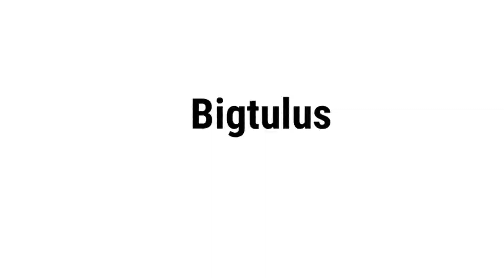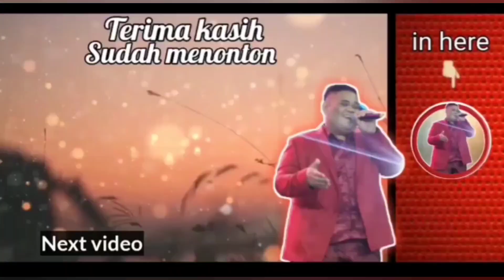NAH LOH! MBAH "D" MENGUTUS PERUSUH LAGI UNTUK PERUSAK SILATURAHMI KELUARGA!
untuk kalian yang mau ikut donasi NASI BOX bisa trf ke rek:

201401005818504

khusus pemesann minyak bidara bisa ke wa:
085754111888 (chat only)untuk kalian yang mau ikut donasi NASI BOX bisa trf ke rek:

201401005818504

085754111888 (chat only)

Selamat menikmati...

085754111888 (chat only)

Selamat menikmati...